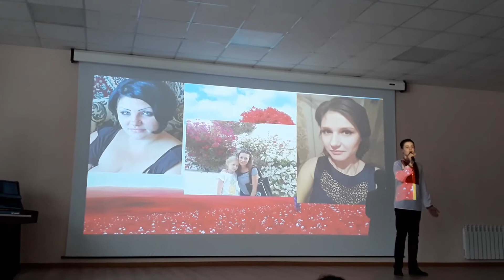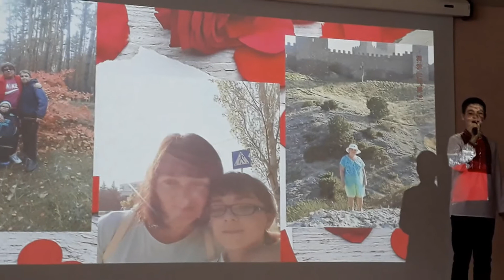Зі святом 8 березня, школо №17!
ЗШ№17 м.Дружківка